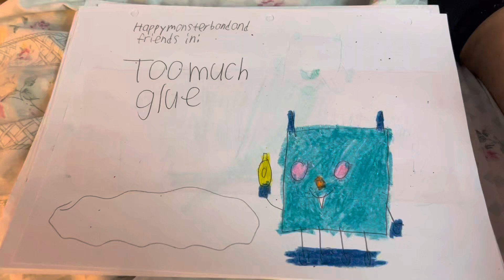Too much glue title card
At school bluz put too much glue in his projects which made Ms. Suzanne very jealous.